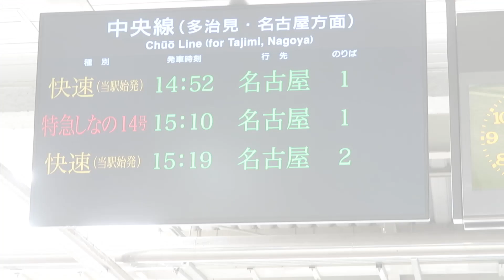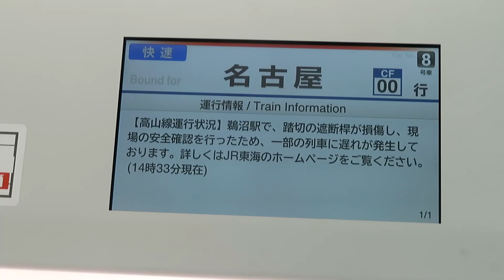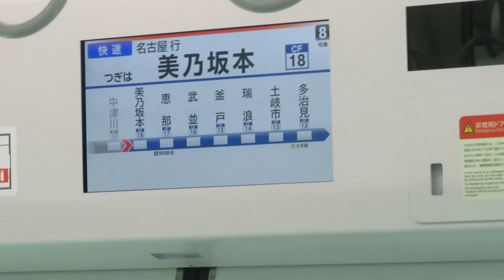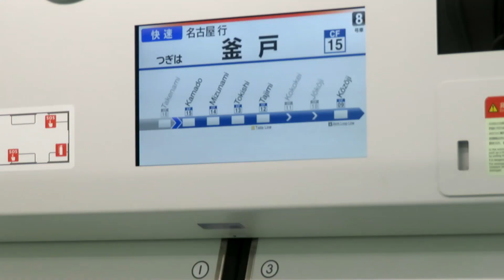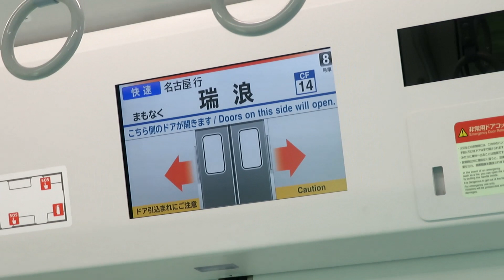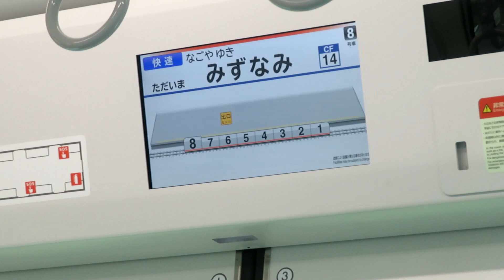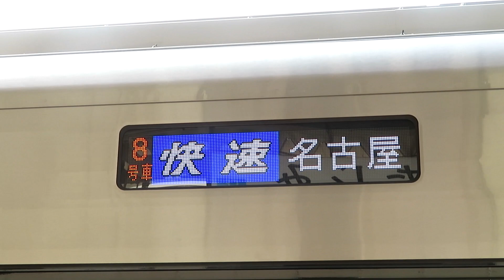JR東海 新型車両 315系に乗ってみた(中津川～多治見)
3月下旬に315系に乗ってきました。